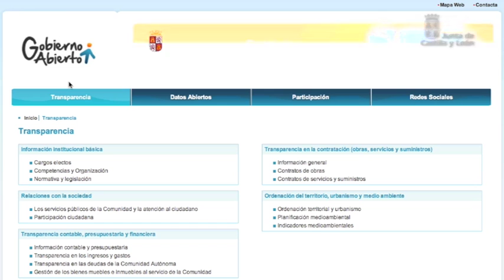Redes Sociales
El consejero de la Presidencia, José Antonio de Santiago-Juárez, ha anunciado que el lunes 3 de diciembre la Junta de Castilla y León culminará la implantación del modelo de Gobierno Abierto, un compromiso político basado en la transparencia, la participación y la colaboración, que supone hacer efectivo el protagonismo del ciudadano y facilitar la participación activa en la vida política, al tiempo que permite que los ciudadanos se beneficien de la utilidad y la cercanía de la Administración en ejercicio de sus derechos.